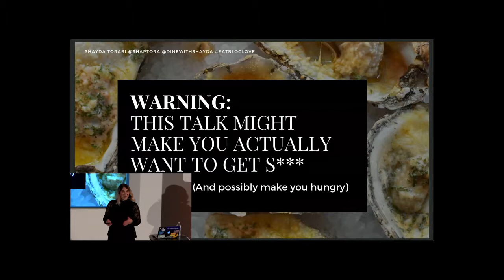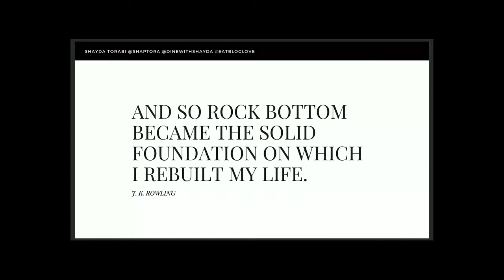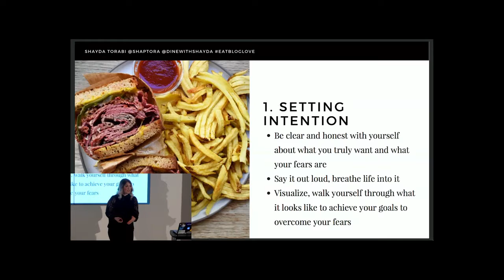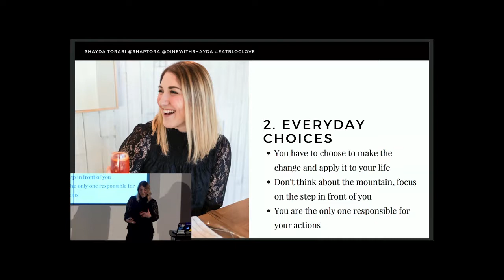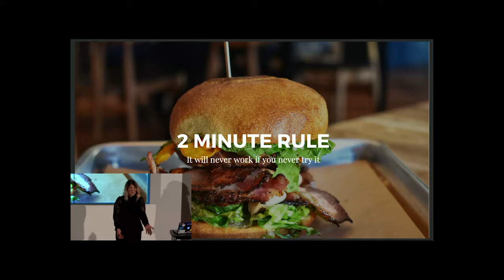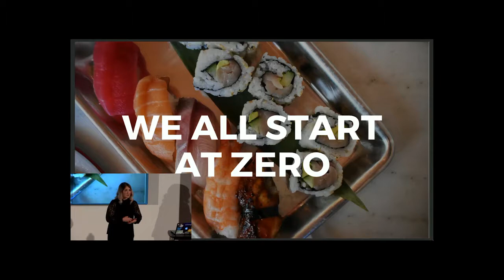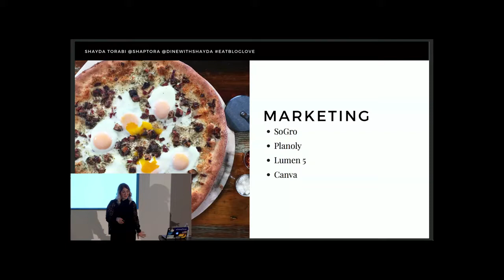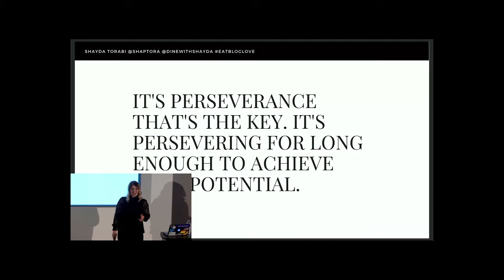Shayda Torabi: Eat, Blog, Love: How I stopped waiting, and started doing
Two years ago I made a fundamental shift in my life. I decided to stop waiting for things to happen to me and decided to start doing them. Life is short, and I wanted to be the woman who lived life to it’s fullest instead of wishing things would just turn out in my favor. It’s a simple concept in theory, but to practice it day after day can seem impossible. Where do you even begin?